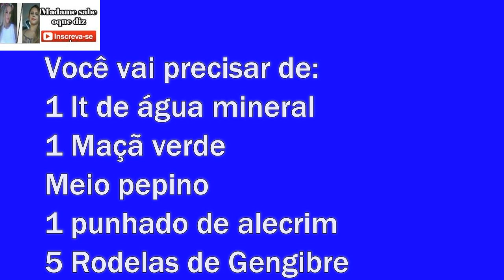Bebida que SECA E CHAPA BARRIGA EM 4 DIAS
Bebida detox para fazer uma faxina no organismo e ficar mais leve em pouco tempo.